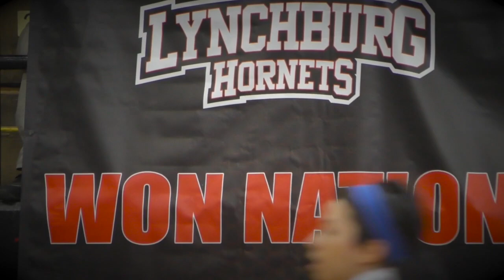Lynchburg Basketball: Locked In to Conquer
Lynchburg Basketball is locked and loaded for Championship Sunday. Are you?